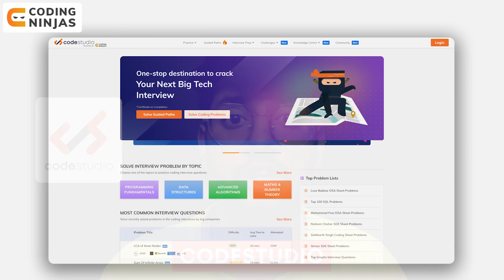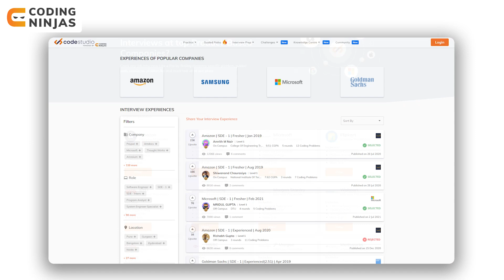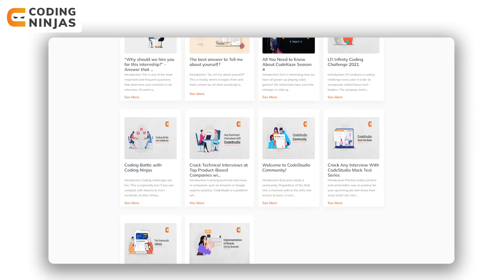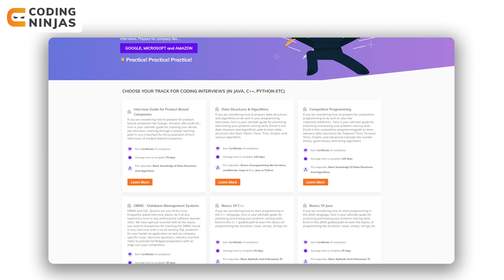4 Life Saving Websites For Coders | Best Website For Learning Coding | Learn Coding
In this video, we will be talking about 4 Life Saving Websites For Coders.

CHAPTERS:
0:00 - Introduction
1:31 - Codestudio
5:25 - Stack Overflow
8:04 - Medium
11:17 - GitHub
13:40 - Summary

4 Life Saving Websites For Coders |  @Coding Ninjas